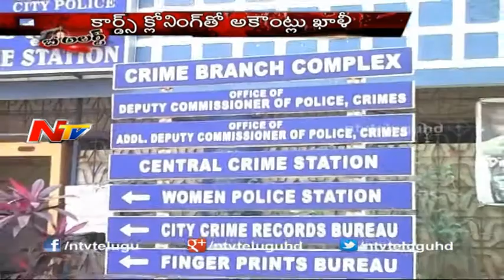Andhra Bank Credit Cards Cloned by Thieves - Be Alert